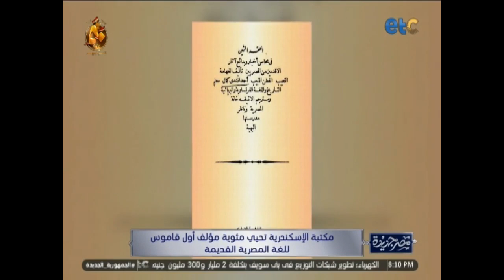الحلقة الكاملة | مصر جديدة مع إنجي أنور | 24-09-2023